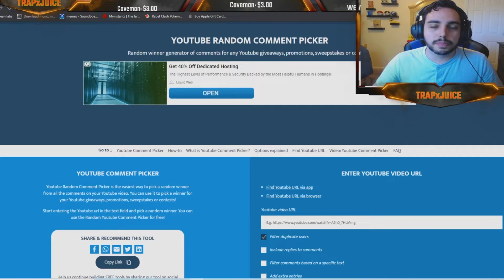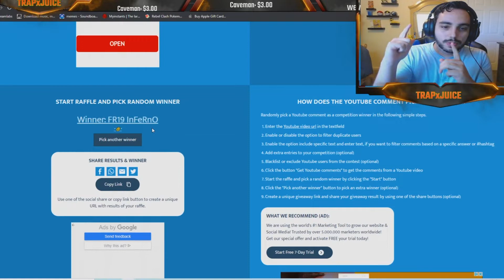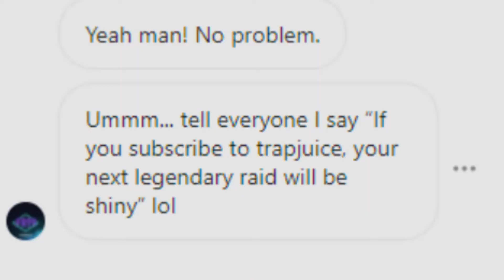A Full Look At Pokemon Go Collaboration Celebration [October Events][New Customes]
This week we take a look at Pokemon Go Collaboration Celebration Event. Along with everything else happening in Pokemon Go and other October Events.